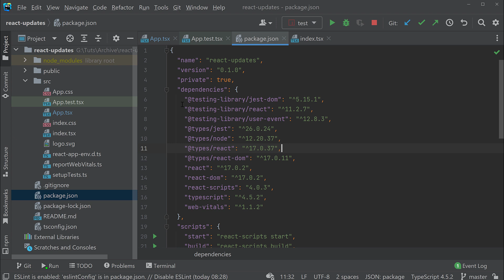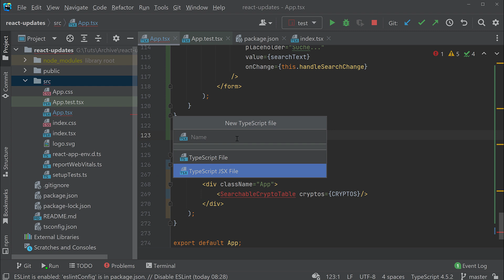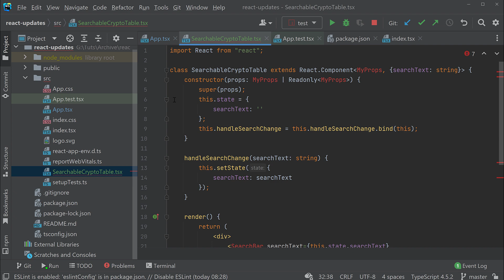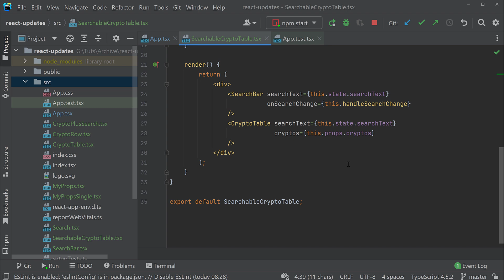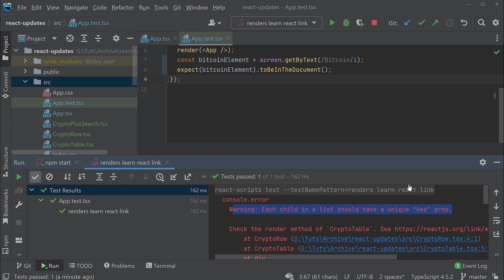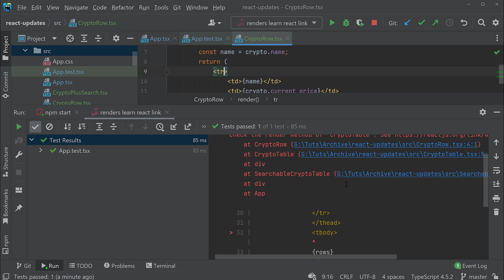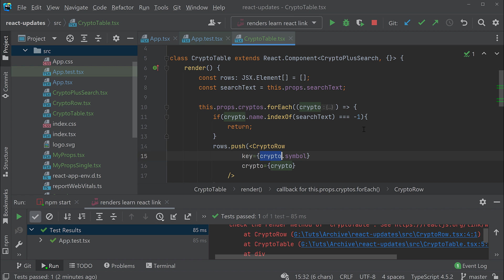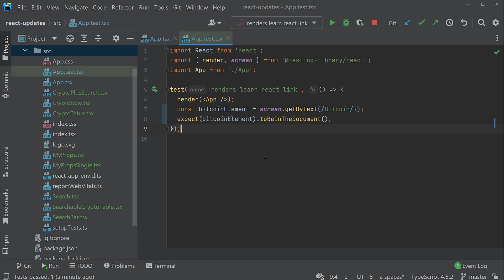React - Umbau und erste Tests mit Jest